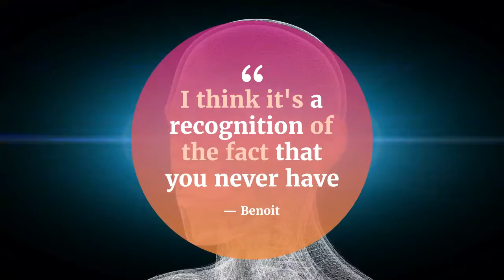Benedict Cork Reveals - After working in London's famous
After working in London's famous fantasy studios last year, Benedict toured Europe with Duncan Lawrence, supported British laureate Tom Walker, nominated Emily King for a Grammy and performed with Stevie Wonder and Lionel Ritchie at the British Summer Festival. British singer-songwriter Benedict Cork has released a new song "Wild One", and his release concludes his last EP "Piano Tapes Vol. Tapes BenedictCorkReveals Promote your music